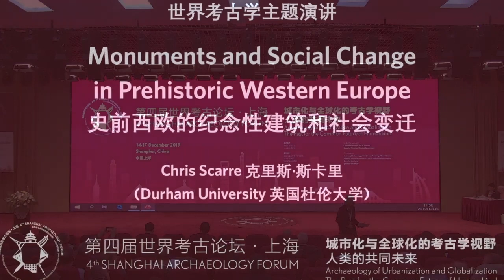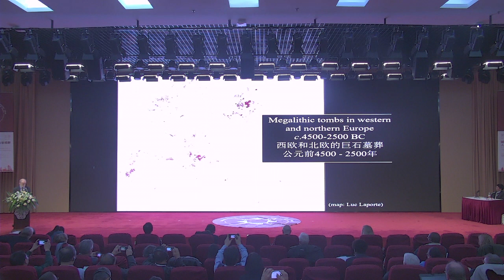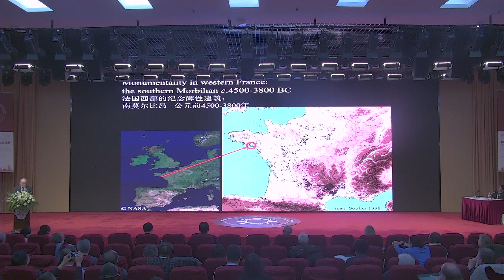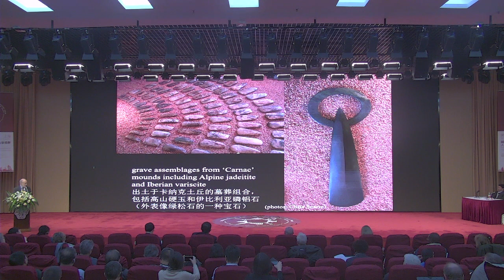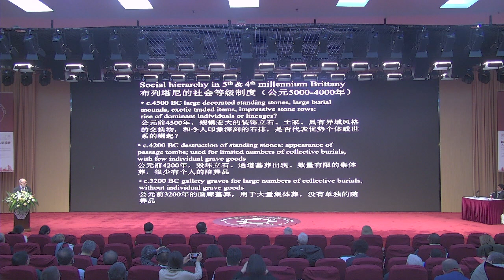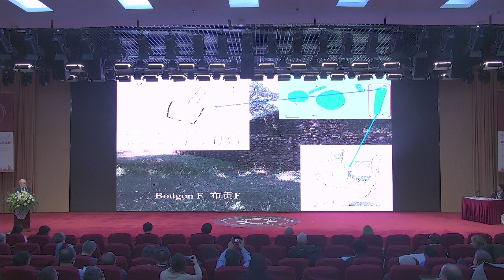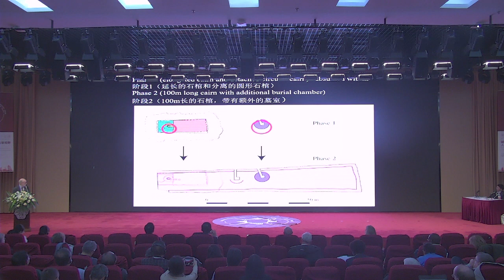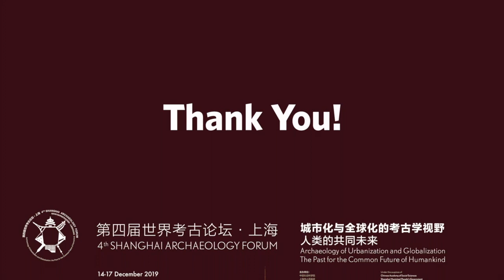2019 SAF World Archaeology Keynote Lecture Series - Chris Scarre 克里斯·斯卡里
2019 SAF World Archaeology Keynote Lecture Series
Archaeology of Urbanization and Globalization: the Past for the Common Future of Humankind
第四届世界考古学主题演讲 - 城市化与全球化的考古学视野：人类的共同未来

Monuments and Social Change in Prehistoric Western Europe
史前西欧的纪念性建筑和社会变迁
Chris Scarre 克里斯·斯卡里
(Durham University 英国杜伦大学)

本视频由随锐科技集团股份有限公司提供与赞助